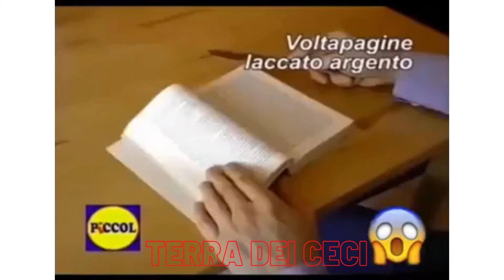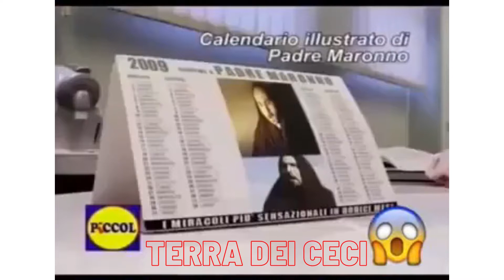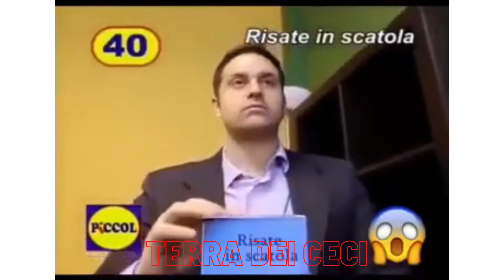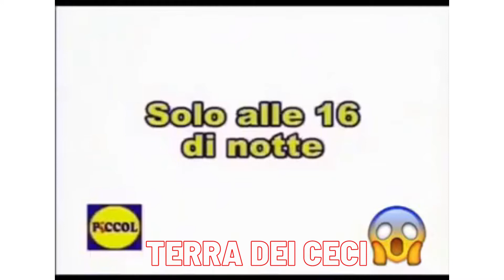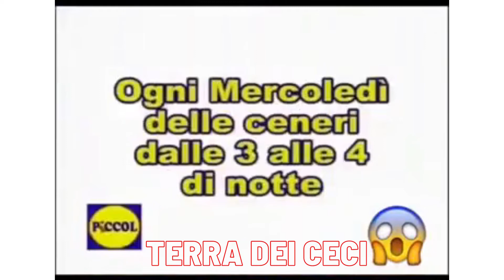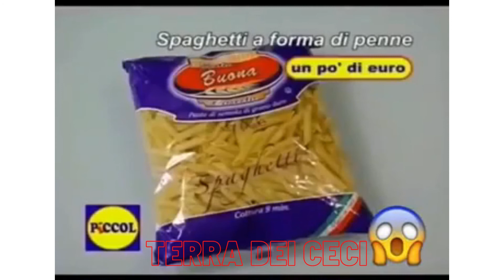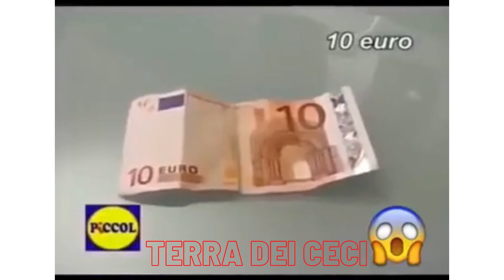IL MIO SVUOTA🤑 LA SPESA 🤓 ALLA ...PiCCOL😴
Divertente spot degli articoli più disparati 🤡 assurdi, da ridere.
Funny spot of the most disparate articles 🤡 absurd, to laugh at.